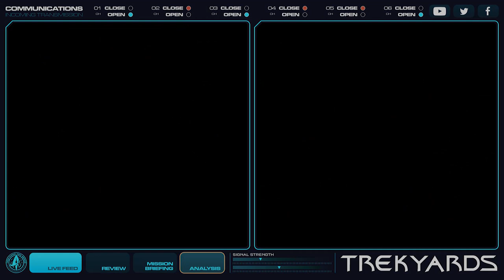ST: Disc S2E11 Trekyards Review/Breakdown